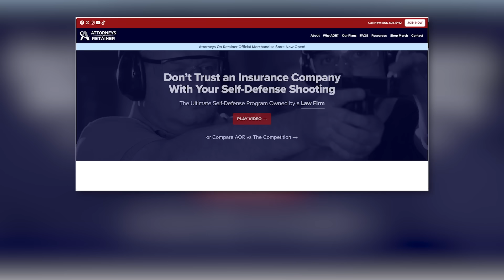Apple River Stabbing Legal Analysis: The Jury Got Nicolae Miu's Verdict Wrong!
Attorneys Marc J. Victor and Andy Marcantel break down and analyze the Apple River stabbing video, and the jury's verdict for Nicolae Miu.

00:00 - Intro
00:39 - Watching the Stabbing Video
03:04 - Nicolae Miu was Outnumbered
05:36 - No Legal Duty to Retreat in Wisconsin
06:33 - Anyone Knocked Down Would Be in Fear of Serious Physical Injury
06:46 - Recklessness Charges Created Reverse Duty to Retreat
07:57 - It's Hard to See How a Jury Could Decide on Recklessness
10:34 - Information That Should Be Irrelevant That Made the Defendant Look Bad
12:08 - Watching the Video of Nicolae Miu Talking in the Police Car
12:30 - Consciousness of Guilt Evidence
13:23 - Irrelevant Information in the Case
19:21 - Federal Rule of Evidence 403
23:07 - Nicolae Miu Should Have Been More Prepared
24:06 - This Was Probably a Compromised Verdict
26:25 - AOR Would Have Covered Nicolae Miu
27:05 - Watching the Verdict
29:58 - Discussing the Verdict
34:01 - Conclusion

3185 South Price Road
Chandler, Arizona 85248